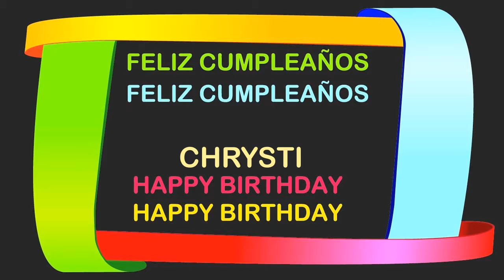Chrysti Birthday Postcards & Postales